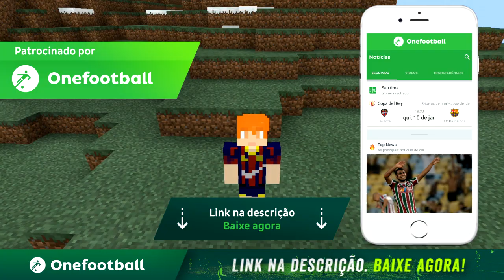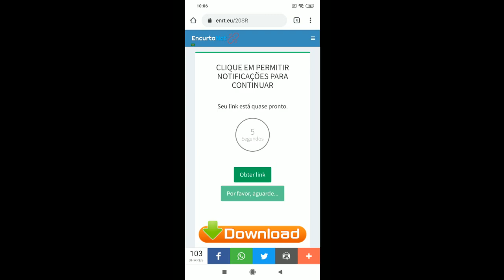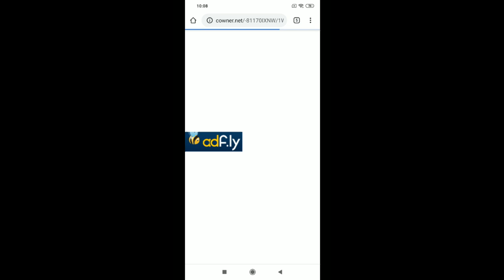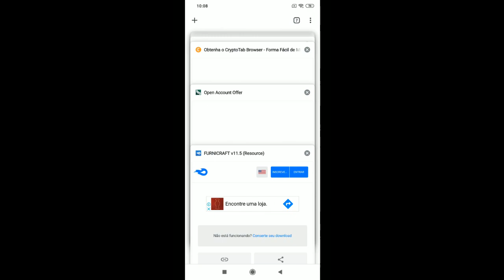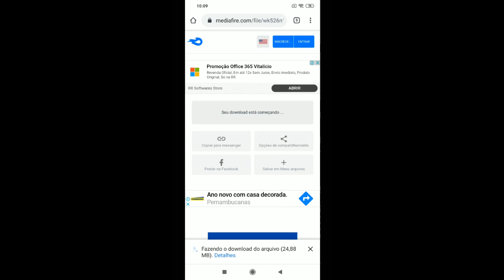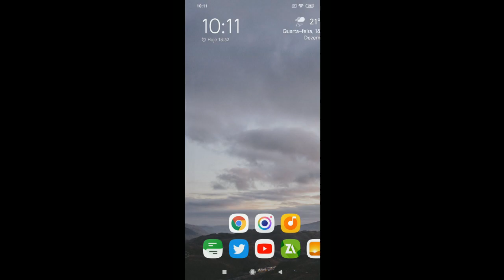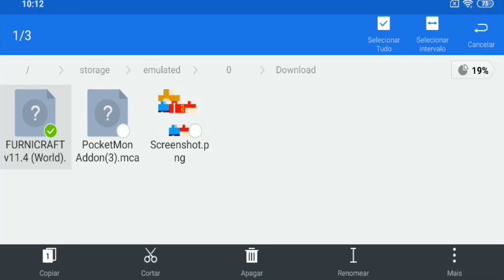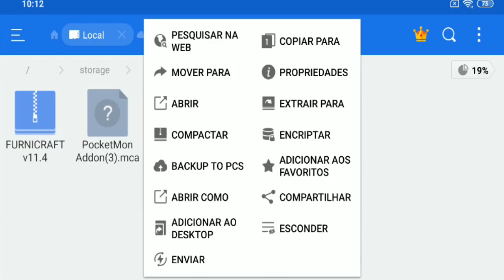COMES ALIVE + MÓVEIS PARA MINECRAFT PE 1.14.1.3 - FURNICRAFT ADDON MCPE 1.13+ (Pocket Edition)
Email para contato
➥Seja parceiro do EncurtaNet
➥BAIXE O ARQUIVO (Addon) AQUI🢇